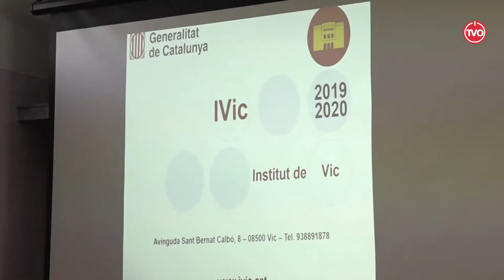Presentació del conveni per al Pla Estratègic de la FP a Osona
Presentacuió del Pla Estratègic per al Pla de la Formació professional a la comarca d'Osona entre la generalitat de Catalunya i el Consell Comarcal d'Osona